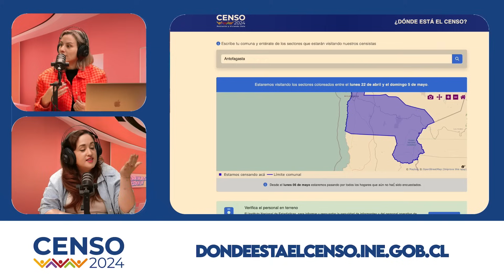Dia del trabajo: Las primeras chambas de Maria Jose Castro Lady Ganga y Valeria Luna - Amikas Daily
Es 1 de mayo y tus amiks lo saben. Este Daily está dedicado a todas las y los trabajadores de este país. Lady Ganga y Valeria recuerdan sus primeras chambas y algunos chascarros y romances que ahí ocurrieron.

¿Cuál fue tu primera chamba?

Recuerda visitar y enterarte de lo último del Amikaverse.

Amikas es un proyecto creado por María José Castro y Valeria Luna, que comenzó con el podcast "Con la ayuda de mis amikas". Este espacio nació como una forma de desahogarse y escapar de la tristeza y ansiedad después de perder sus trabajos en una revista, y rápidamente evolucionó hasta convertirse en un fenómeno popular. El podcast ofrecía entretenimiento, actualidad y farándula, pero también se convirtió en una comunidad de apoyo emocional para sus oyentes. El término "amika" no solo se refiere a los seguidores del podcast, sino que también simboliza un sentimiento y una forma de ser, similar a una comunidad humana de apoyo emocional.

El éxito de su podcast original llevó a la creación de spin-offs, como El consultorio de belleza de las Amikas, Amikas Fan Club (que es como ir Al Cine con las Amikas)  y "El club de lectura de las Amikas", ampliando su alcance y temáticas. Además, han publicado libros como "La guía para la vida de las amikas", manteniendo la misma esencia de cercanía y complicidad que caracteriza sus podcasts. Su contenido abarca una amplia gama de temas, desde chismes de celebridades hasta la coyuntura política, y se basa en la premisa de ser una conversación entre amigas, sin tópicos tabúes.

¿Que trabajos han tenido las Amikas Valeria Luna y Cote Castro?

María José Castro Faúndez, también conocida como Lady Ganga, es una periodista, shopping blogger y locutora de podcasts. En 2011, la editora de un suplemento de la Revista M descubrió a Castro por las ofertas que publicaba en las redes sociales y la invitó a escribir una columna de datos. Así nació el personaje Lady Ganga, con el que sigue creando contenido en la web. Esta casada con el periodista y podcaster Nicolás Copano de Copano News.

María José Castro ha escrito tres libros: El manual del adulto funcional, Cosas que me hubiese gustado saber antes de los 30 y La guía para la vida de las amikas junto a Valeria Luna Carcamo Salas.

Posteriormente, Valeria Luna trabajó en agencias digitales y desarrolló una faceta de “beauty blogger” que es referente en redes y que le permitió escribir "Skincare para principiantes" junto a Editorial Planeta. Su creatividad permitió tambien explotar otros generos como la ficción con "El horror" su libro de cuentos.

El proyecto Amikas también ha sido reconocido por su conexión genuina y directa con su audiencia, ofreciendo un espacio donde los temas se eligen según los intereses compartidos y la interacción del público. Además, el proyecto ha evolucionado hasta convertirse en una compañía con un equipo diverso, incluyendo la producción de contenidos, un equipo audiovisual y un equipo de ventas.

En resumen, Las Amikas es más que un podcast o un libro; es un sentimiento, una comunidad, y un espacio de libertad y apoyo emocional que ha resonado profundamente con su audiencia.